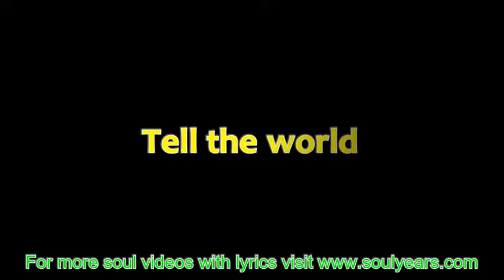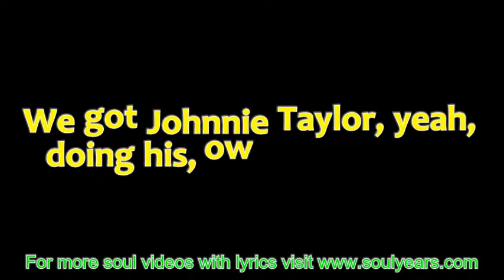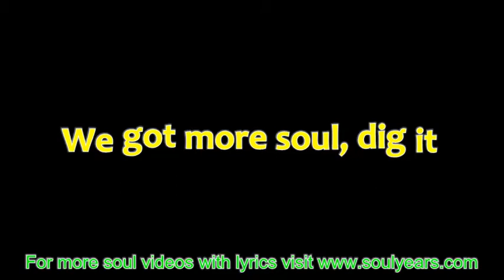Dyke & the Blazers - We Got More Soul (with lyrics)